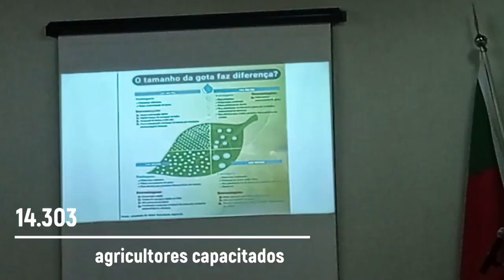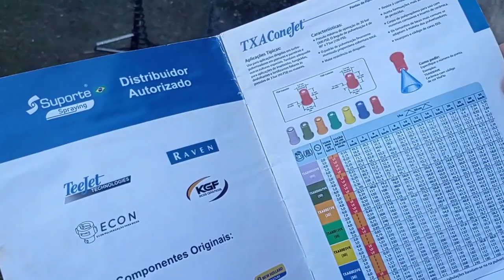Inspeciona RS realiza treinamento - Rio Grande Rural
Obrigatório no país, o treinamento para aplicadores de agrotóxicos está sendo oferecido no Rio Grande do Sul pela Emater-Ascar e Governo do Estado, por meio do programa Inspeciona-RS. Nesta semana, o Inspeciona/RS capacitou agricultores na região Noroeste do Estado.